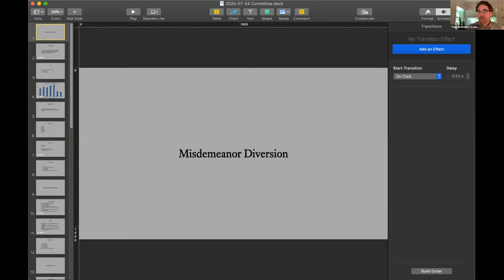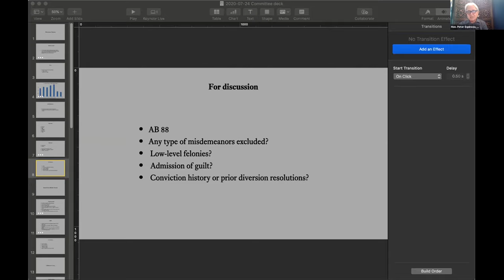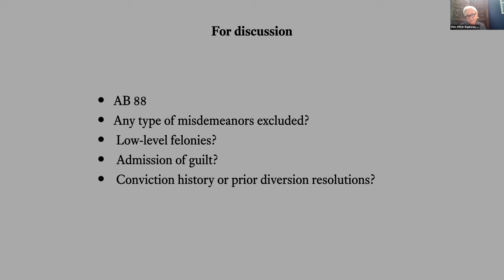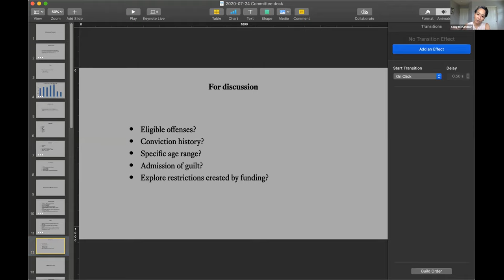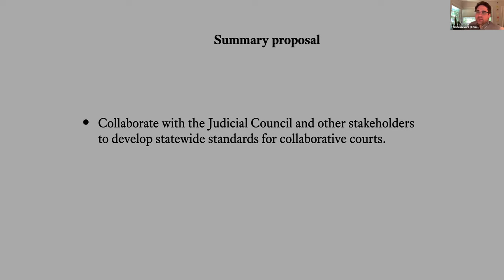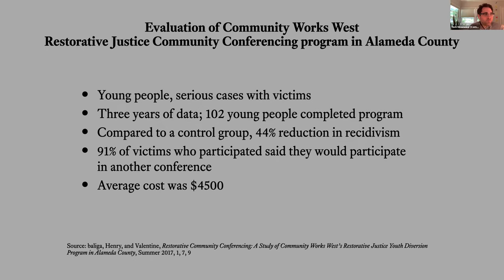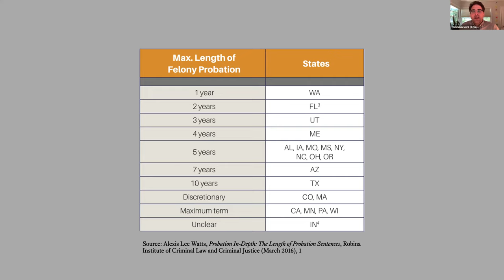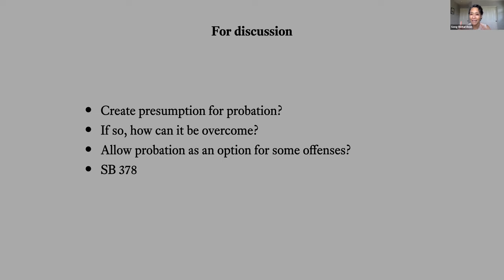Committee on Revision of the Penal Code, July 24, 2020, Pt. 2/2